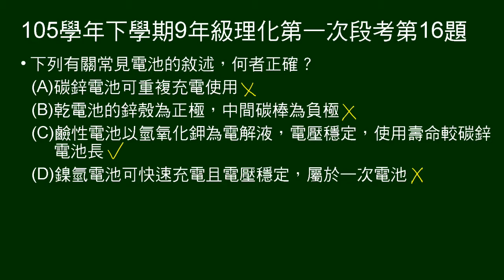105學年下9年級理化一段第16題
問常見電池的敘述，何者正確。